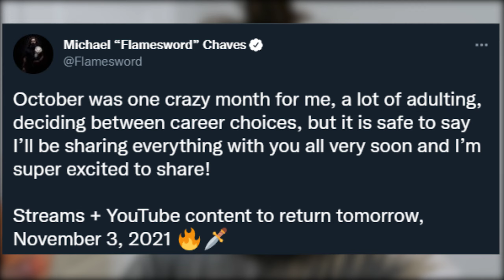150k Twitch Rivals Halo 2 Throwback w/ Ninja – HIGHLIGHTS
My highlights from the Twitch Rivals Halo 2 Throwback tournament. Thanks Ninja for hosting it and adding 100k into the prize pool! 👊🔥

Use code "Flamesword" inside the Epic store to support your boy